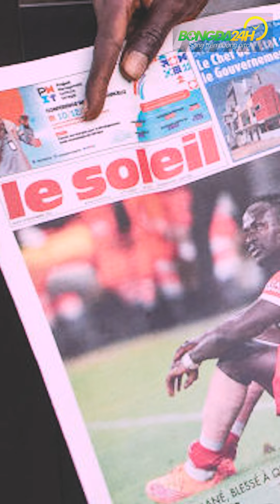World Cup 2022 CHÍNH THỨC vắng Sadio Mane Bongda24h Official